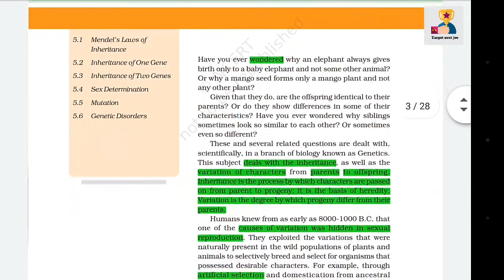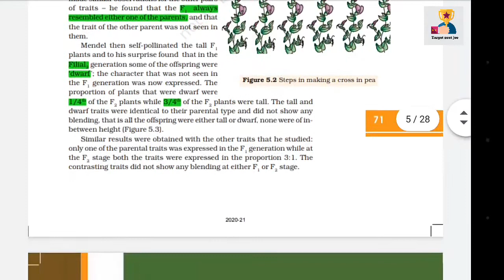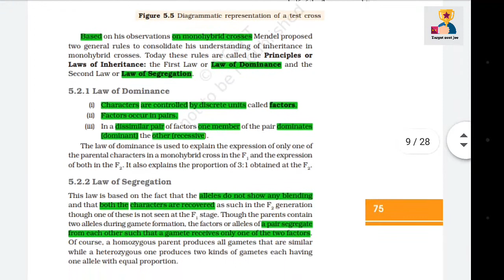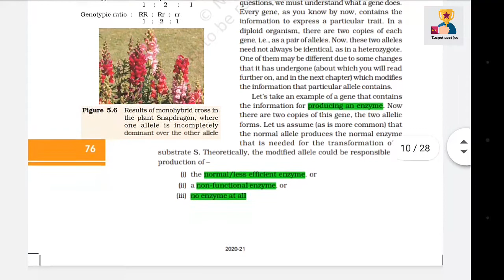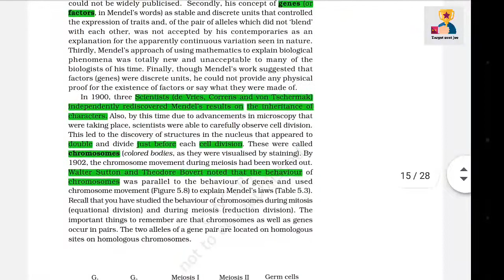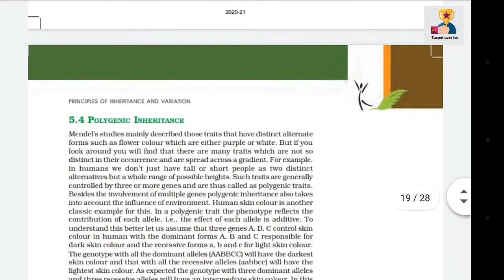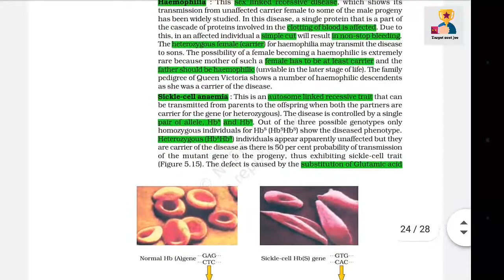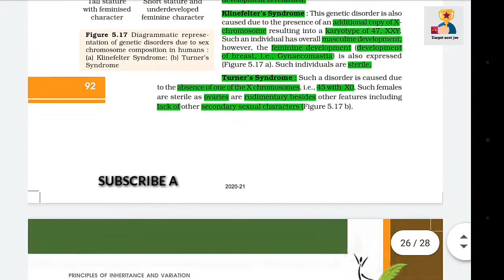principle of inheritance and variation class 12 ncert highlights Target neet jee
HIGHLIGHTED NCERT OF GENETICS.
 THIS IS FULLY CONCEPT BASED CHAPTER.
IMPORTANT POINTS INCLUDING PREVIOUS YEAR QUESTIONS HIGHLIGHTED IN THIS VIDEO.
COMMENT YOUR REQUIRED HIGHLIGHTED NCERT CHAPTER NAME .